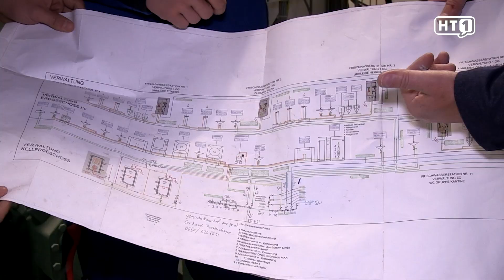EAV sucht Lehrlinge